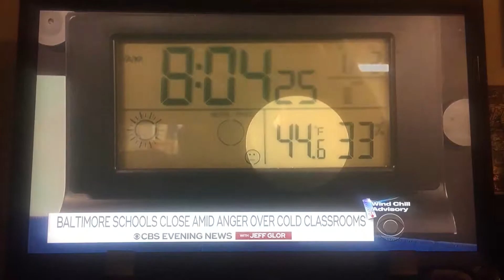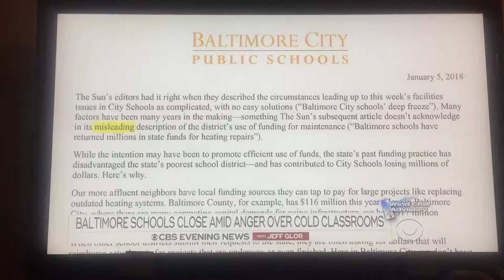CBS evening news school